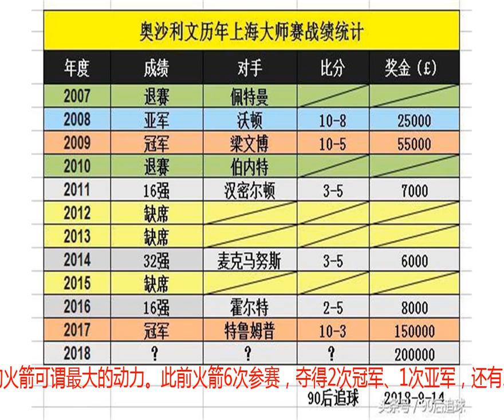奥沙利文以生涯第951杆破百终结囧哥19连胜，20万英镑在向其招手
北京时间9月14日晚间，斯诺克上海大师赛第一场半决赛完赛，卫冕冠军奥沙利文10-6击退赛季双冠王凯伦威尔逊，向着个人赛事第三个冠军进发。双方此前交手仅2次，各取一胜平分秋色。最近一次交手在17年英格兰公开赛决赛，彼时火箭兵不血刃，以9-2横扫威尔逊，送给囧哥赛季三亚之一。比赛第一阶段，双方打得异常胶着，奥沙利文仅以5-4领先。期间还上演处理台呢和库边的小插曲，另外在第5局火箭轰出生涯第951杆破百的135分。第二阶段开始后，双方继续苦战，一路打到6-6平。在关键的第13局中，威尔逊多次错失良机，拱手送出胜利，火箭以63-62绝杀此局，以7-6领先。随后火箭愈发神勇，连续送出3杆50+，直接带走比赛。本场比赛火箭除了轰出生涯第951杆破百(来自维基百科)，还送出6杆50+，顺利终结了对手威尔逊的19连胜记录。囧哥全场贡献6杆50+，但后半程发挥欠佳，只有一杆62分。不过赛季以来囧哥凭借双冠和稳健的发挥、强大的心态积攒了不少人气，打进上海大师赛半决赛也是其第二好成绩。而奥沙利文取得胜利后，率先杀进决赛，静候丁俊晖与霍金斯的胜者，离个人赛事第